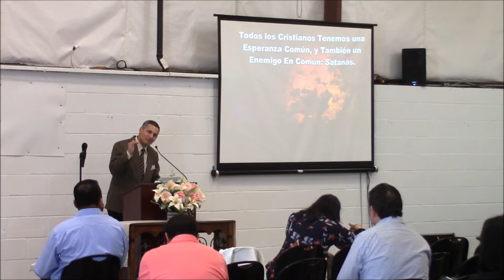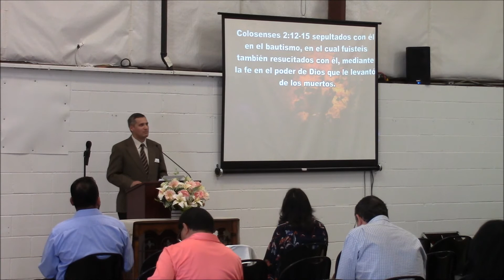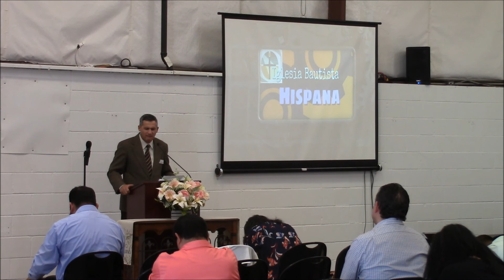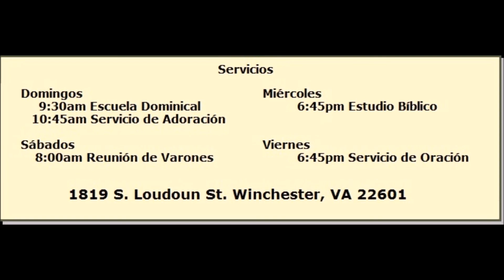La Fuerza del Enemigo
Marcos 14:10-11

10 Entonces Judas Iscariote, uno de los doce, fue a los principales sacerdotes para entregárselo.
11 Ellos, al oírlo, se alegraron, y prometieron darle dinero. Y Judas buscaba oportunidad para entregarle.